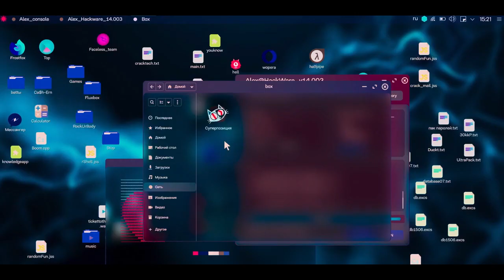Суперпозиция (1-й сезон) - Трейлер - Сериал 2022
Путешествия по параллельным мирам возможны. Но безопасны ли они? Это предстоит выяснить студенту-физику и талантливому программисту Алексею. После таинственного исчезновения отца он отправляется на его поиски и узнаёт, что тот был отнюдь не обычным профессором квантовой механики. Он сделал уникальное открытие — Мультивселенная существует. В разных мирах живут альтернативные версии каждого человека. Но вмешательство в жизнь параллельных миров извне может привести к разрушительным последствиям. Вплоть до полного уничтожения — аннигиляции. В поисках отца Алексей попадает в загадочный Офис, сотрудники которого противостоят Охотникам под предводительством Антидока — гениального учёного, который хочет подчинить себе все миры Мультивселенной.

• Премьера: 11 ноября 2022
• Жанр: фантастика
• Страна: Россия
• Режиссер: Вадим Валиуллин
• Актеры: Павел Табаков, Константин Лавроненко, Марина Зудина, Лукерья Ильяшенко, Игорь Жижикин